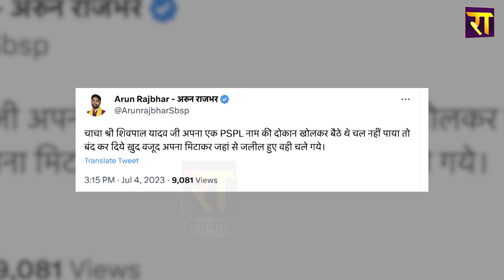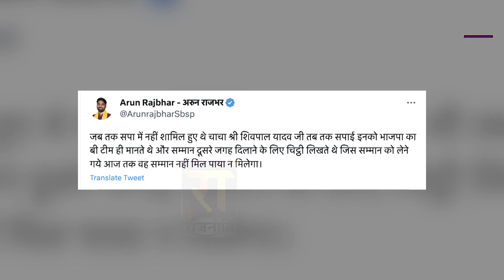OM Prakash Rajbhar के बेटा Shivpal Singh Yadav से क्यों लड़ने को तैयार ! | The Rajneeti | UP News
ओमप्रकाश राजभर के बेटा शिवपाल यादव से क्यों लड़ने को तैयार !